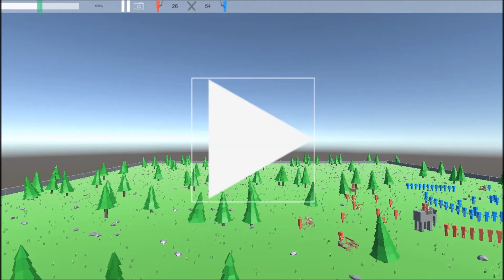Ancient Warfare 2 Check It Out-T.A.B.S. Type Game, Lot's Of FUN ep 1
Join us as we play some ANCIENT WARFARE 2!!  Check out this fun action packed sandbox type game with tons of contents left to come!

Thanks to those making the game!
Play the game Ancient Warfare 2 Beta